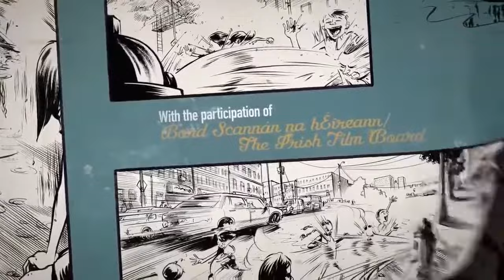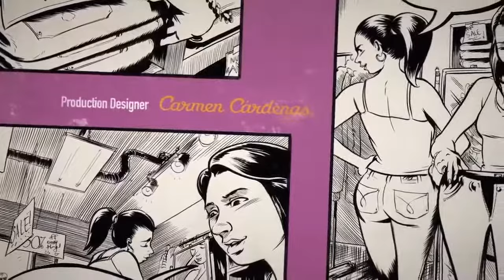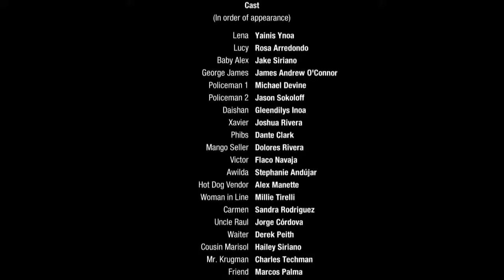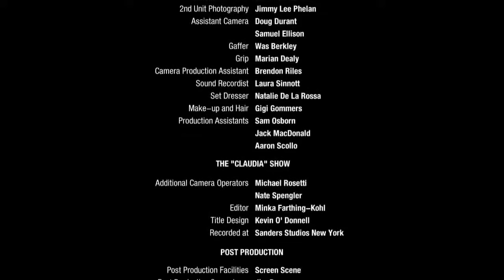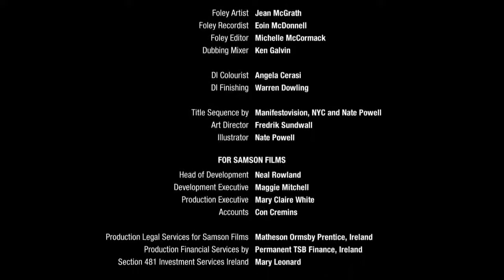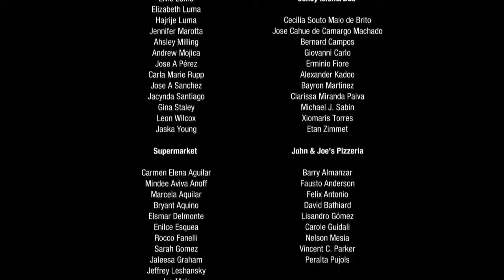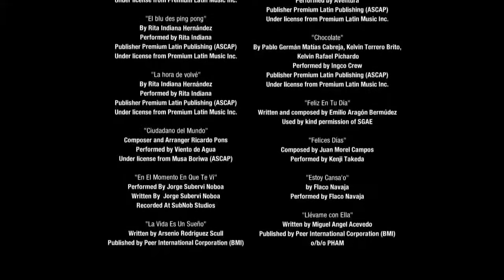Babygirl (full movie )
Baby girl full movie